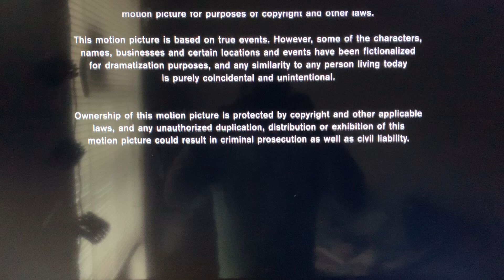Starz Encore Black Logo (2009-2016)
Notorious